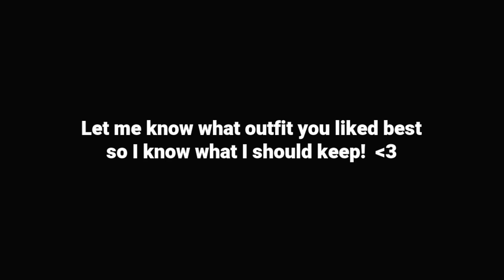I hate the way I look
or text itsblitzzz to 500-500 and start listening to Audible today 🌸

Mini hair straightener